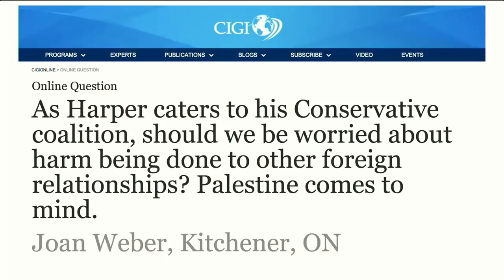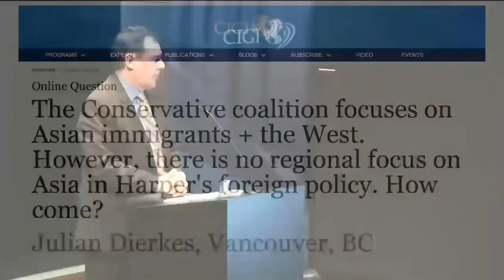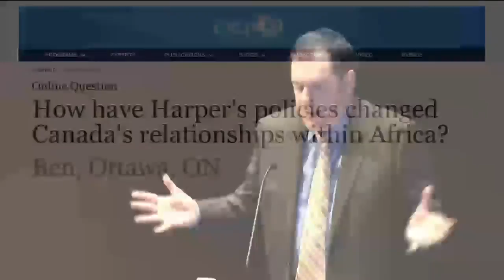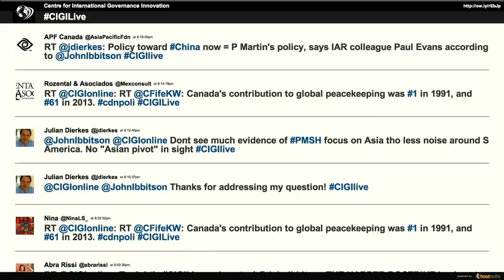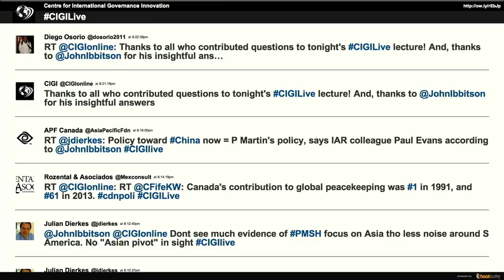The Harper Doctrine: A Conservative Foreign-Policy Revolution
Drawing upon research for his 2015 publication Stephen Harper: A Biography, award-winning Canadian writer and journalist (and recently-appointed CIGI Senior Fellow) John Ibbitson explores the transformation of Canadian foreign policy under Canada's 22nd Prime Minister, Stephen Harper.